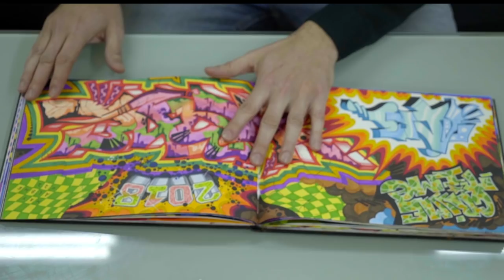'FACE 2 FACE' MADRID, ALBHE - BLIZE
Madrid's Albhe and Blize go head to head with complementing styles while sticking to the color ranges that make up the newest released selection of MTN 94 shades. In this video we get the inside scoop on the mural execution and a glimpse at the key underlying elements in their graffiti. Here are two distinct ways of working letters that still complement each other to perfection.

Soundtrack:
·Menahan Street Band - The Crossing